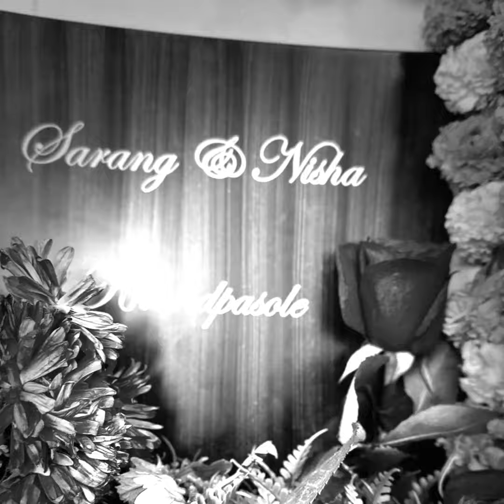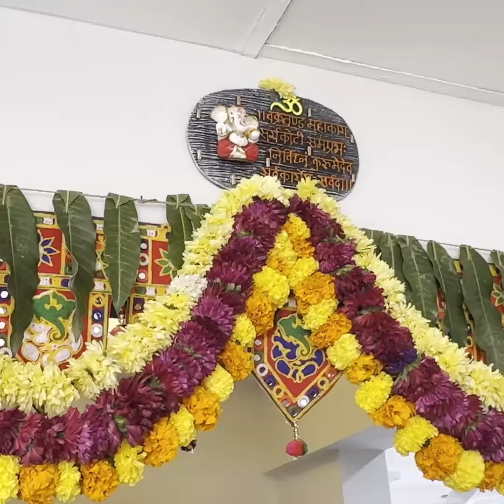flower decoration#home rita creation with perfection घराची फुलांनी सजावट कमी वेळेत